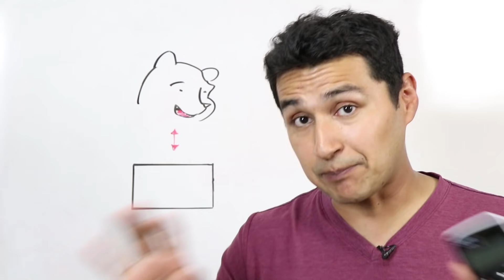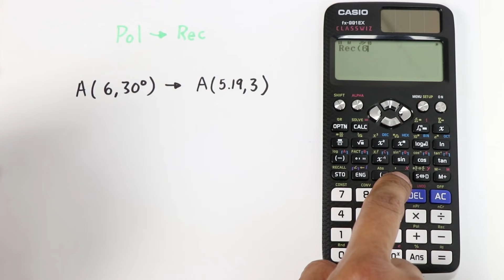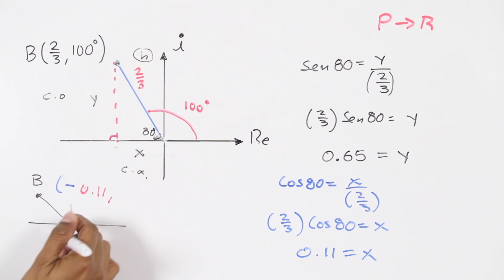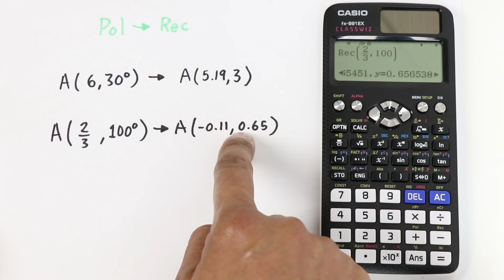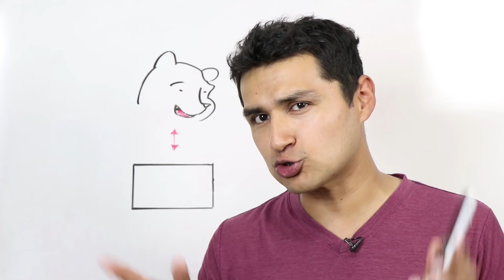CONVERTIR coordenadas POLARES a RECTANGULARES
José Andalón de math2me te explica como convertir coordenadas polares a rectangulares paso a paso y después comprueba su resultado con apoyo de una calculadora classwiz de casio.